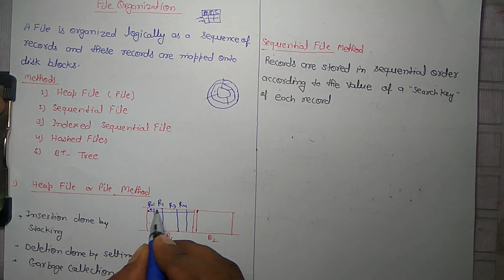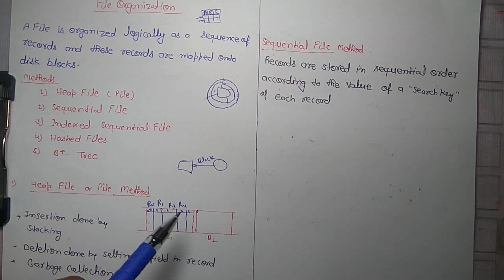FILE ORGANIZATION IN DATABASE